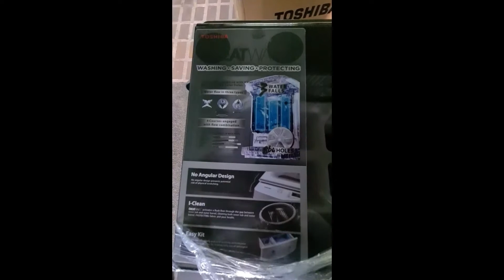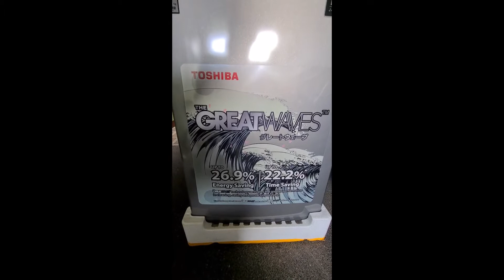Toshiba Great Waves Unboxing | Sulit ba?! Toshiba AW J800A PH-S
the 7kg are not available now in abenson, but here's the link for the 8kg